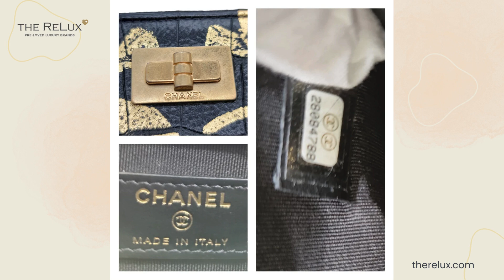Chanel Black And Gold Croc-Embossed O-Case 2.55 Reissue | The Relux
From the Pre-Fall 2019 Metiers d'Art Collection; Chanel Black And Gold Croc-Embossed 2.55 Reissue. This stylish bag is crafted of luxurious croc-embossed leather in black, with stylish gold graffiti and gold hardware. The bag features a top zipper pocket that opens to a black fabric interior.

Designer: Chanel
Material: Graffiti Print Croc-Embossed Calf leather
Serial Code: 28084788
Production Year: 2019
Origin: Italy
Measurements: 10.63"W x 7.87"H
Closure: Single zip
Interior Lining: Black Fabric
Hardware: Gold-Tone
Includes: Chanel dust bag and COA card

Overall Condition: Very Good pre-owned condition with only Light marks/scuffs to hardware